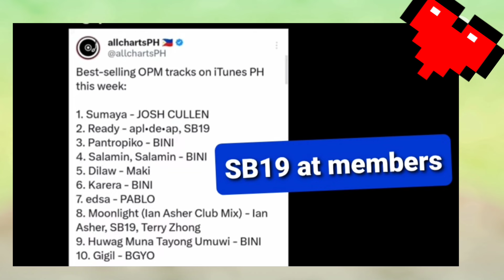SB19 Boys, Josh & Pablo are BEST SELLING ARTISTS in iTUNES PHILIPPINES!